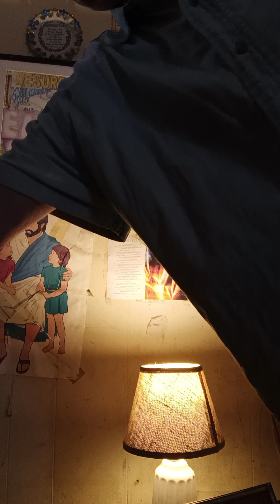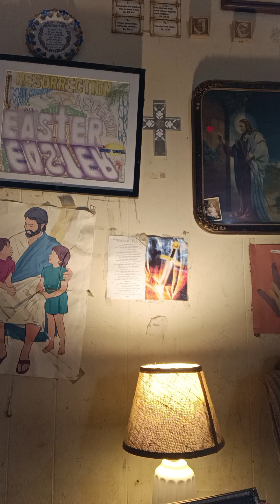medical lodge 1